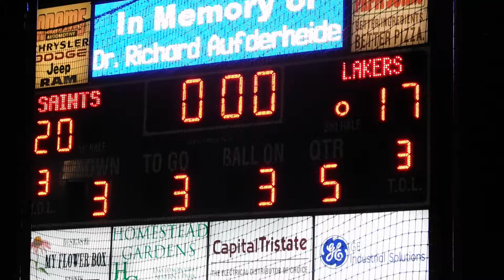Pugh run/Krampf tackle Boys' Latin/St. Mary's football OT 10/19/18